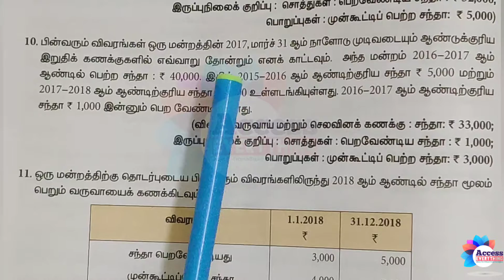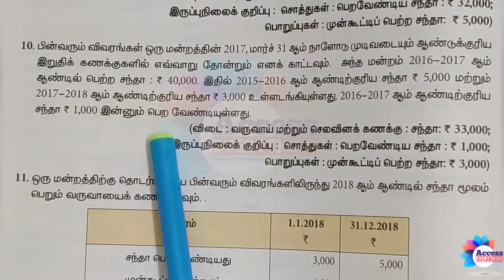12th Accountancy | அலகு 2 | இலாப நோக்கற்ற அமைப்புகளின் கணக்குகள் | பயிற்சி கணக்கு-10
◆12 ஆம் வகுப்பு கணக்குப்பதிவியல் பாடம்- 2 இலாப நோக்கற்ற அமைப்புகளின் கணக்குகள் தலைப்பில் உள்ள பயிற்சி கணக்குகள் ஒவ்வொன்றும் எளிய முறையில் தயாரித்து கொடுக்கப்பட்டுள்ளது. பார்த்து பயன் பெறவும்.

◆உங்கள் கேள்விகள் மற்றும் சந்தேகங்களை command இல் கேட்டு தெளிவுறலாம்.

◆மேலும் பல பயனுள்ள தகவல்களுக்கு  எங்களது கீழே உள்ள தளங்களில் இணைந்திடுங்கள்.
நன்றி.